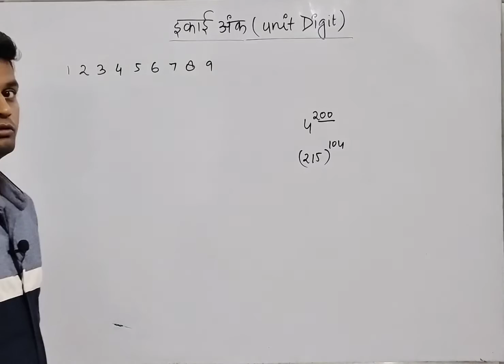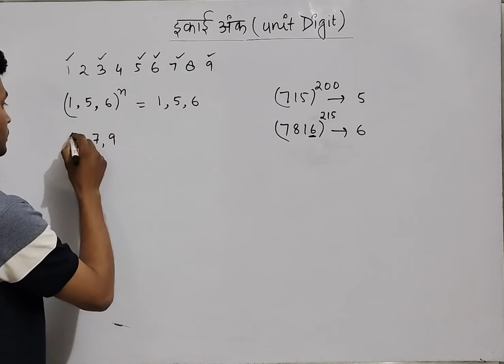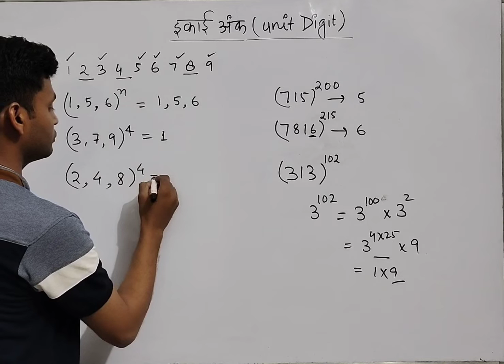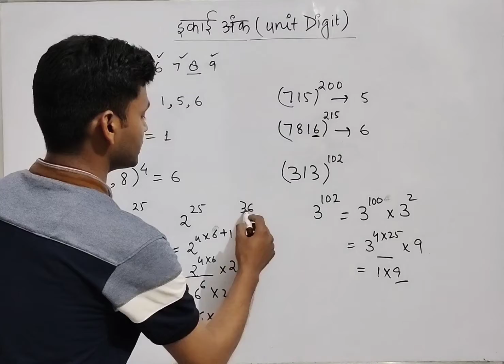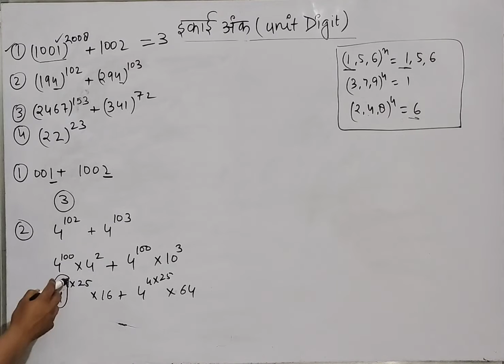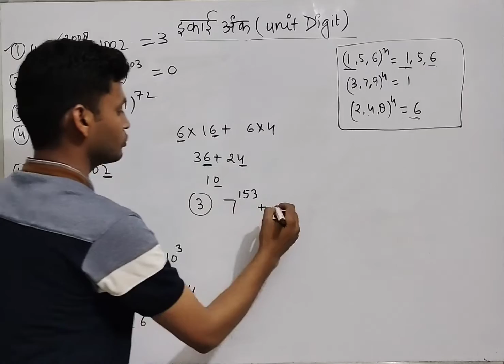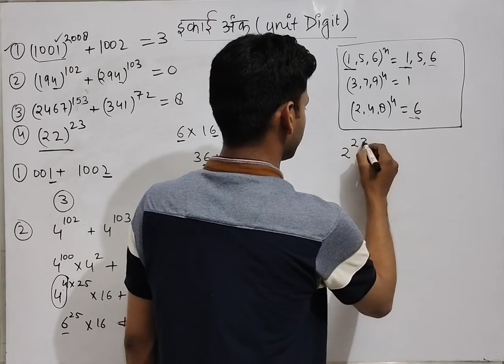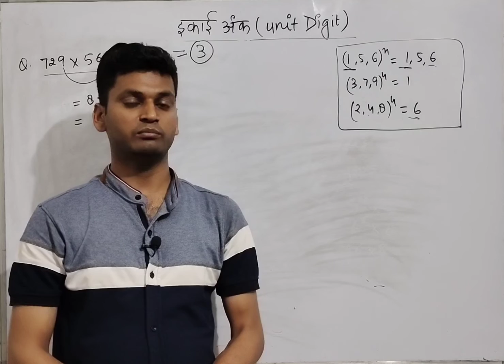Unit Digit || इकाई का अंक।। How to find Unit Digit || Number System Unit Digit